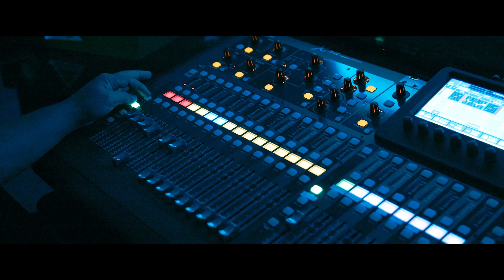Berubah Hati - Nura | Official Music Video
Jom dengarkan single terbaru dari Nura berjudul

Artist: Nura
Song : Berubah Hati
Penulis lirik: Reyhan OAB
Komposer: Reyhan OAB
Adunan Muzik Dan Suara : Mahathir Vai

PASUKAN PRODUKSI
Produksi : Zym Production
Sutradara : Akim
Jurukamera : Amin Adli
Penyunting Video : Amin Adli
Penata Cahaya : Ruhaida Razak
Pembantu Produksi : Adli Produksi
Video Disebalik Tabir : Anuar
Penata Rias Pakaian : Nura&Temun
Penata Prop : Kita Semua
Jurusolek Artis : Nura

Sudah ada di seluruh Digital streaming platform "BERUBAH HATI"

Caller Ringtone Code “ BERUBAH HATI”

MAXIS : Dial *131*696922# dan tekan SEND/CALL
CELCOM : Dial *323*778629# dan tekan SEND/CALL
DIGI : Dial *233*1381290# dan tekan SEND/CALL
U - MOBILE : SMS CRM 10531101 SENT TO 28383

VERSE 1
Hingga kau terleka
Apa yang didepan mata
Aku yang memendam rasa
Terdiam berseorangan

VERSE2
Ku berbisik pada hati yang terluka
Agar dapat menahan segala derita
Tetapi ku akui ku tak berdaya
Tuk menempuh semua ini

CHORUS
Engkau yang telah berubah
Hingga kau sanggup menghancurkan cintaku
Kau pergi tinggalkan ku tanpa kata
Tinggal ku sendiri kesepian

Aku yang terlalu menyayangi
Sehingga aku telah dibodohi
Dan kini aku telah memahami
Yang engkau telah berubah hati
U woahh.

BRIGDE
Dan kini pernah menghadapi
Apa yang telah aku berikan
Aku yang memendam rasa sayang

For artist show bookings/enquiries, please contact (Zym Music) at : 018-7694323